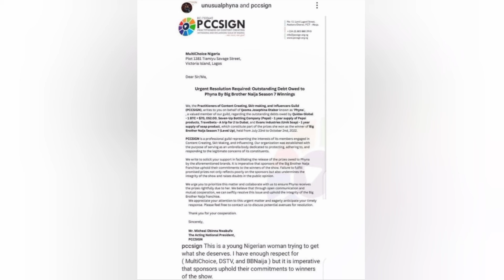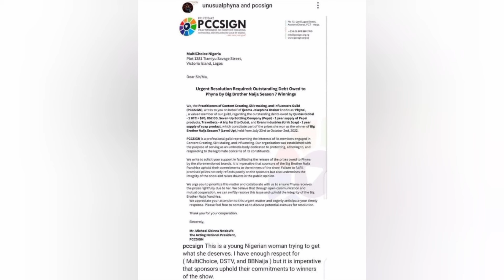PHYNA REVEALS NAMES OF BRANDS OWING HER, PETITIONS BBNAIJA ORGANIZERS TO PAY HER